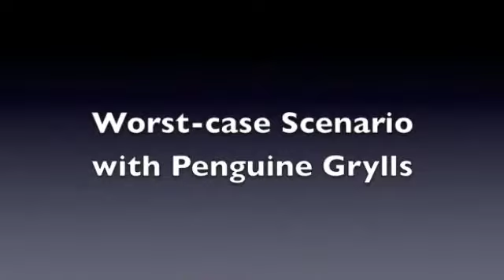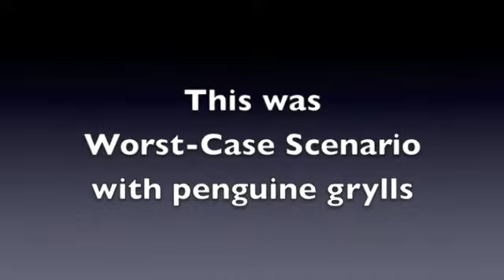worst case scenario 1 locked in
Penguine Grylls show you how to get out of a locked closet while their is a fire.